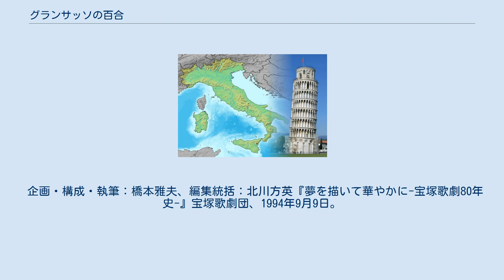グランサッソの百合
バウ・ミュージカル『グランサッソの百合』（グランサッソのゆり）は、宝塚歌劇団星組により1991年9月15日から9月29日に宝塚バウホールにおいて上演されたミュージカルである。
（1992年9月22日から9月30日に日本青年館、同年10月3・4日に愛知厚生年金会館において再演された。） 作・演出は小原弘稔。
白城あやかがバウホールで初ヒロインを演じた。
 第二次世界大戦中、イタリアの山頂ホテルを舞台にイタリア海軍士官とホテルの娘の悲恋物語。
 『リラの壁の囚人たち』（1988年月組公演）、『ツーロンの薔薇』（1988年雪組公演）とあわせて、通称・第二次世界大戦レジスタンスシリーズと呼ばれる。
作・演出はいずれも小原弘稔。
 白百合の花束を抱え、アントニオがホテル「グラン・サッソ」を訪れる。
ステラと再会し、かつてこの場所で起きた悲しい出来事を回想する。
 1943年8月、ロープウェイを止めれば登頂不可能といわれる山頂ホテル「グラン・サッソ」にイタリア前首相ムッソリーニがイタリア軍により監禁された。
口外を避けるため、ホテルの従業員や宿泊客は無期限下山禁止を言い渡された。
人々が困惑する中、ホテル支配人・フェデリコは一行を受け入れる。
 ムッソリーニを護送してきた部隊の仕官・アントニオ・ルチアーノは、他の隊員とは馴染まずいつも独りでいることが多かった。
ホテル経営者の養女・リリーはそんな彼を心配する。
やがてお互いに心に秘めた哀しみ（アントニオはアメリカを追放されたギャング、ラッキー・ルチアーノの甥であるため、連合軍に内通していると中傷されている。また、ギャング同士の抗争で幼い頃に両親を亡くしていた。リリーはイギリス人の実母を目の前でファシストに殺されていた。）を話す内にお互いに惹かれあい、次第に愛し合うようになる。
ホテル長期宿泊客である侯爵令嬢・ステラもまたアントニオに惹かれていたが、自分の想いを隠し二人の恋を見守るのであった。
 ホテル経営者で、リリーの養父・ピエトロと、ホテルの支配人で、リリーの婚約者・フェデリコは、実は隠れファシストであり、イタリア軍の目を盗んで、ムッソリーニの脱出計画を進めていた。
 そんな時、大きな事件が起こる。
ロープウェイを止めれば登頂不可能と言われているホテルに登山家・オットーが現われたのである。
オットーも無期限下山禁止となる。
 9月8日、戦争終結の報が入った。
人々が歓喜する中、登山家オットーは、実はムッソリーニ奪回作戦の偵察のためにきたドイツ・ナチ親衛隊特殊部隊の隊長・オットー・スコルツェニーであると正体を明かす。
 9月11日夜、アントニオとリリーの逢瀬を目撃したフェデリコは逆上し、リリーの実父がムッソリーニだと明かし、養父・ピエトロと自分も隠れファシストであると告げた。
ショックを受けるリリーをアントニオが励まし、二人で南フランスのツーロンに行くことを誓う。
リリーを取り戻すことはできないと悟ったフェデリコは、ムッソリーニ奪回作戦の日にアントニオを殺害することを決意する。
 翌朝、ドイツ部隊がムッソリーニを迎えにきた。
もはや成す術を失った護衛隊であったが、アントニオはただ一人、命令を果たすためムッソリーニを盾に取り、ドイツ軍に抵抗した。
そのアントニオの前で、フェデリコはリリーを人質に取り、アントニオに銃口を向ける。
アントニオを庇い倒れたのは、リリーだった。
混乱の中、ムッソリーニはドイツ部隊により解放される。
そして、愛するアントニオの腕の中でリリーは息絶えるのであった。
 アントニオはリリーとの想い出を語り終えると、彼への愛を胸に秘めたステラに見送られながら、ツーロンへと旅立った。
 ※役柄は出典にしていない。
 時系列に並べると、『ツーロンの薔薇』→『グランサッソの百合』→『リラの壁の囚人たち』となる。
 いずれもナチスに対する抵抗が描かれている。
イタリアを舞台にした「グランサッソの百合」では、ファシズムへの抵抗が描かれている。
「ツーロンの薔薇」、「リラの壁の囚人たち」には共通した登場人物、ピエール・バルビエリ‹レジスタンスの青年›（轟悠）が登場するが「グランサッソの百合」には登場しない。
前二作品とは上演時期が異なり、舞台となる国も異な...